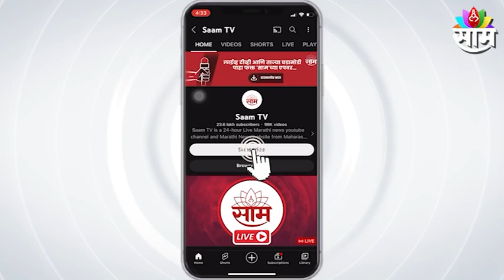HBP Sunita Andhale's criticism of Sushma Andhale in bad language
Breaking | सुषमा अंधारेंवर ह.भ.प सुनीता अंधाळेची खालच्या भाषेत टीका